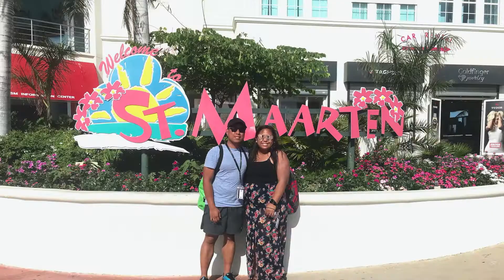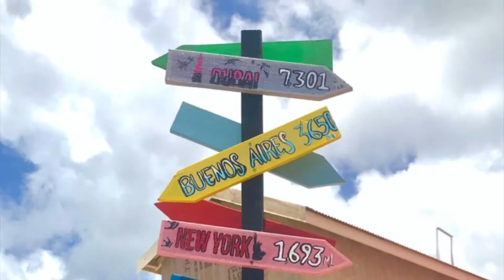Royal Caribbean | Freedom of the Seas | St. Maarten | St. Kitts | Part 2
Hi Everyone! Mister Miss AB here. This is our very first time being out of the country together and our first time going on a cruise. Join us as we explore St. Maarten and St. Kitts.  We look forward to try new cuisines and experience the cruise life at Royal Caribbean Freedom of the Seas.

♡ Save On Travel:
Never used Airbnb before? Sign up using our code and you can save $50 off your first stay:

Never used Uber before? sign up using our code and you can get up to $2 off each of your first 3 rides. CODE: popm34ue